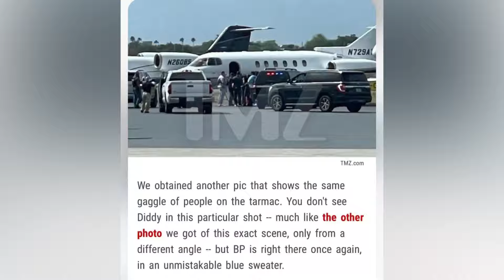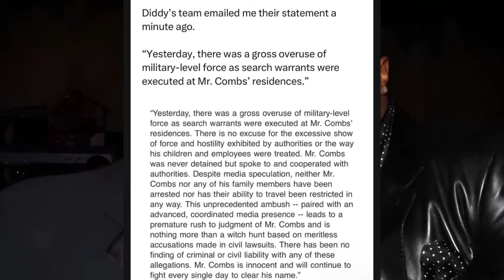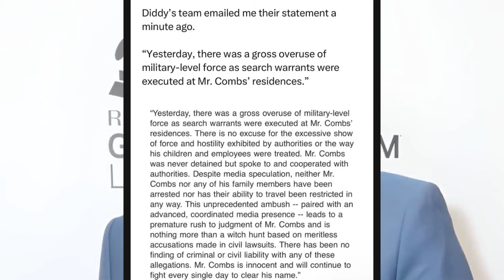Diddy CAPTURED Talking With The FEDS At Airport